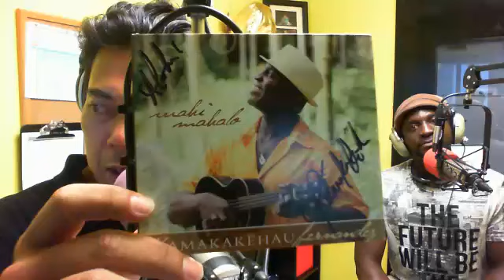Kamakakehau Fernades Live on the Midday Radio Show with Allan Alvarez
Local Hawaiian artist Kamakakehau Fernandes appears live on the Midday Radio Show with Allan Alvarez!  Tune in every Monday to Friday from 12pm to 2pm on 96.7FM, 1130AM, Cable 882, global streaming For information about the program or to advertise on KPHI Filipino Radio, please call or text or .